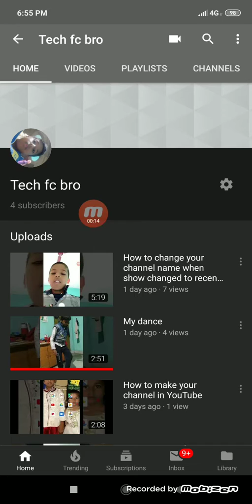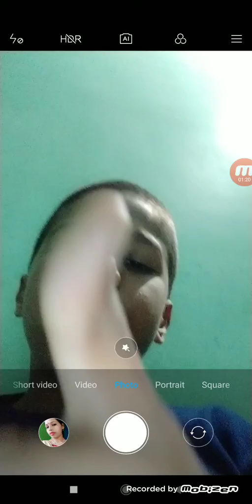How to awake up at 4:00 clock